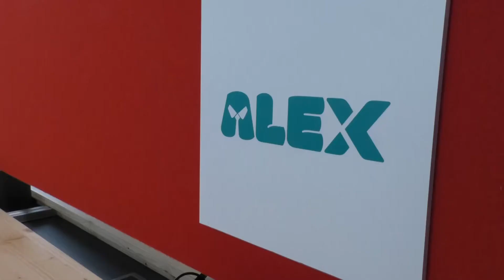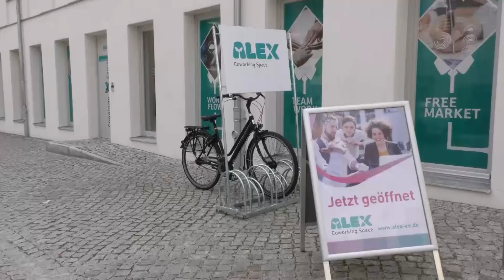Finsterwalde: Neuer Coworking-Ort in der Sängerstadt - LAUSITZWELLE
„Coworking“ - zu Deutsch „zusammenarbeiten“ - ist eine Entwicklung im Bereich der sogenannten neuen Arbeitsformen. Freiberufler oder Start-Ups arbeiten dabei in meist größeren, oft vergleichsweise offenen Räumen und können auf diese Weise voneinander profitieren. Man arbeitet entweder voneinander unabhängig in unterschiedlichen Firmen und Projekten oder entwickelt mit anderen Coworkern gemeinsame Projekte. Ein solcher Coworking-Ort ist seit dem Frühjahr auch in der Sängerstadt Finsterwalde zu finden. Wir haben uns dort einmal für Sie umgeschaut.(seb)